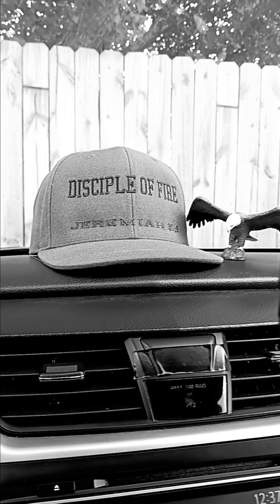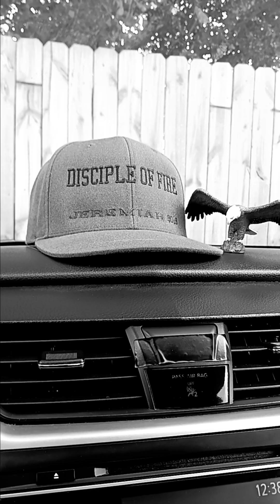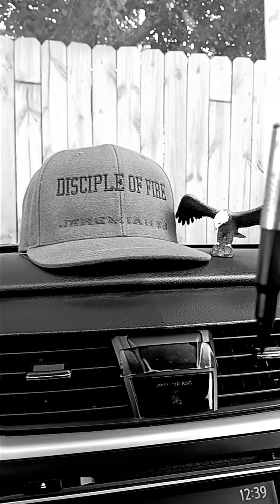DEH TINK IT'S GRAVY!! 🙏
JUDGEMENT SERIES: